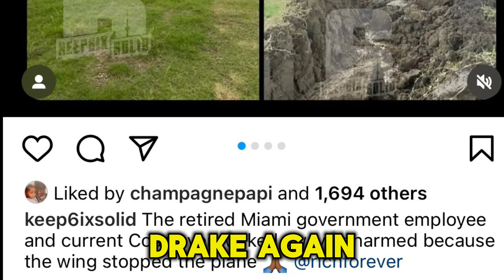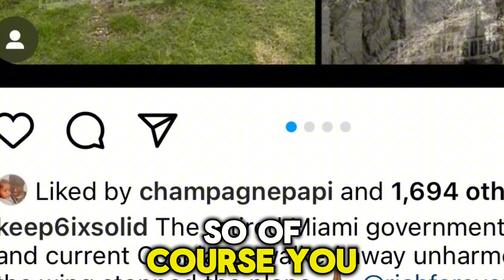Rick Ross SNITCHES On Drake After His Jet Crash Lands In Dallas + Photos Of The Aftermath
Rick Ross Says Drake Shot Down His Jet After Reports Of Him Making Emergency Crash Landing In Dallas. MUST WATCH